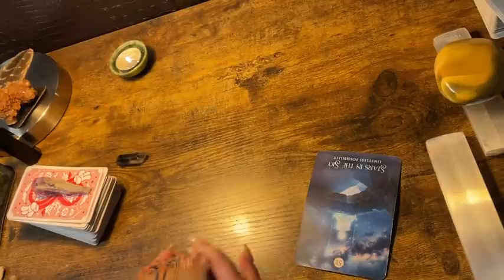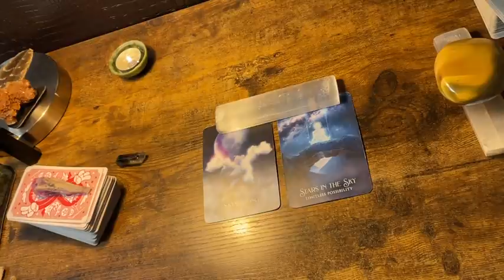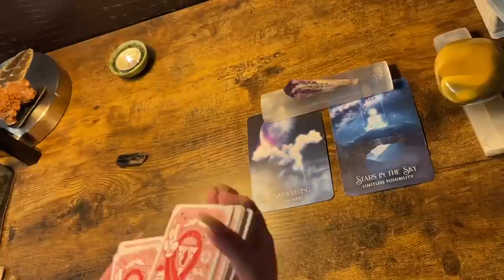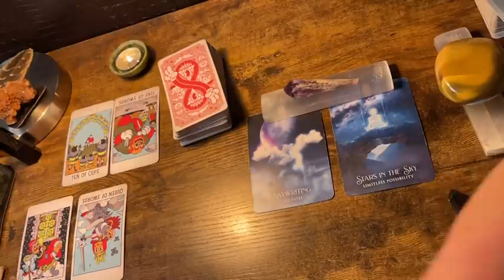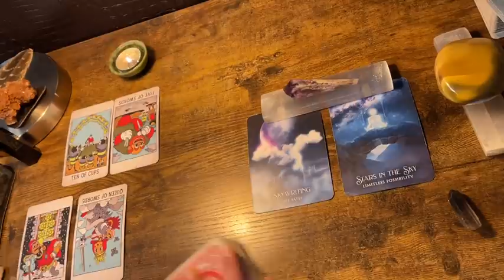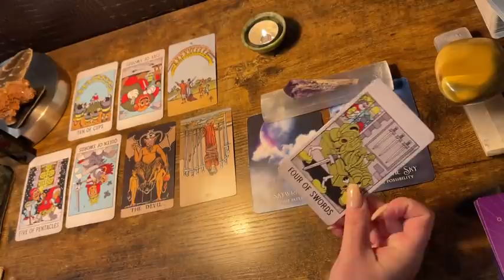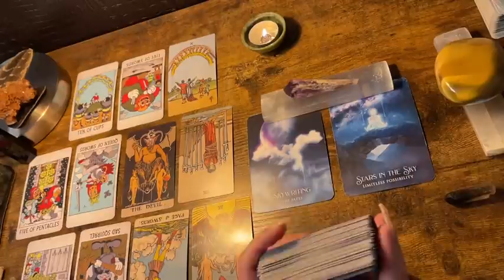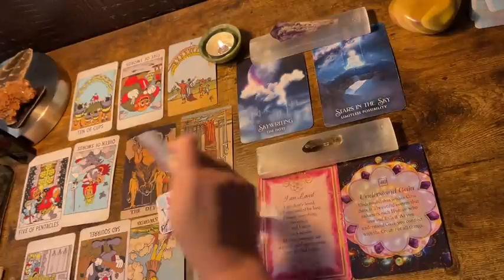VIRGO ♍️ “WOW.WOW.WOW JUST 😳WOW!” NEXT 48HRS TAROT & ORACLE READING JAN 2022